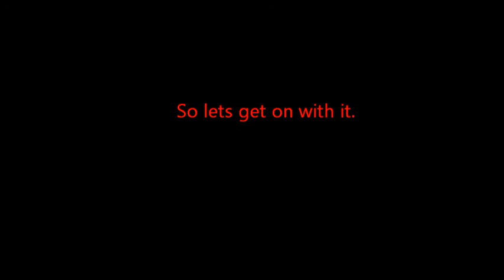Call Of Duty MW3 Montage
My First Montage, i will be uploading a new montage every month or so.